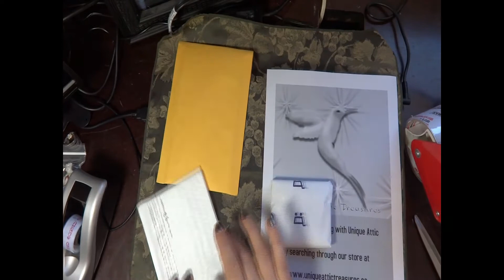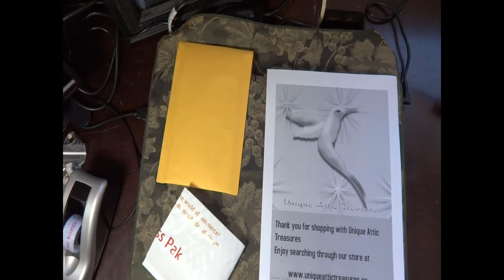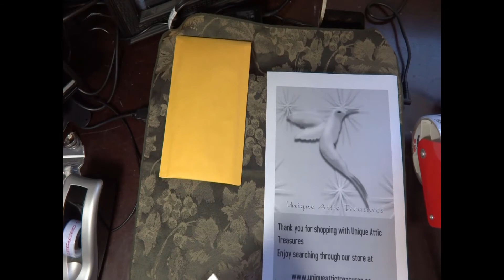Ebay Canada Vintage Reseller Cheap Packaging/Shipping Tips&Tricks Fun With Ebay Packaging Video#205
In this video we carefully package a lot of WEBKINZ BRACELETS ONE NECKLACE W/TWO WEBKINZ CHARMS
Paper towel cardboard makes great interior packaging support
Reuse old bubble mailer to wrap your packages in for shipping
Cheap shipping insurance is provided by ShipSurance